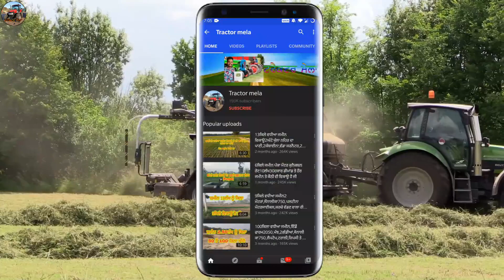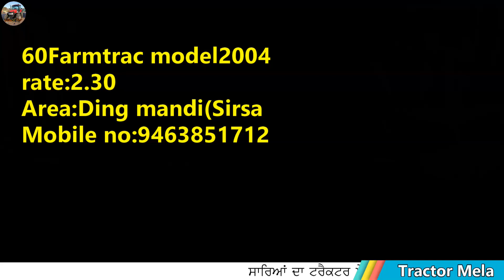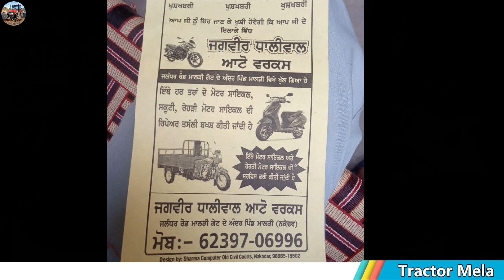ਜਮਾ ਨਮੀ ਗੱਡੀ ਛੇਤੀ ਸੇਲ ਕਰਕੇ ਬਾਹਰ ਜਾਣਾ ਹੈ ਜੀ / School Bus / SX4 / i20 / Ritz / Jarnator / Honda Amaze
"ਟਰੈਕਟਰ ਮੰਡੀ"
"ਪੁਰਾਣਾ ਟਰੈਕਟਰ ਮਾਰਕੀਟ"
,ਸੋਨਾਲੀਕਾ,
ਫੋਰਡ,
ਫਾਰਮਟੇਕ,
ਮੈਸੀ ਪ੍ਰੀਤ,
ਸਵਰਾਜ 855,
ਮੰਡੀ,